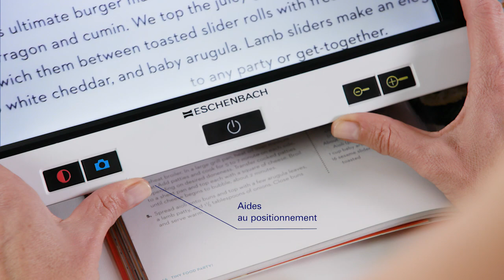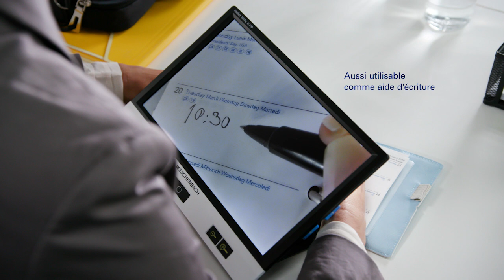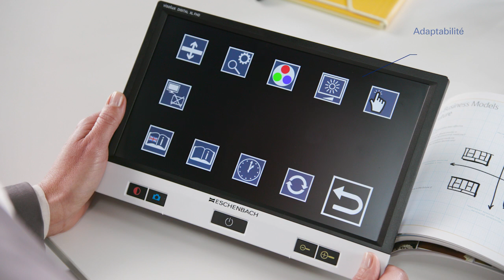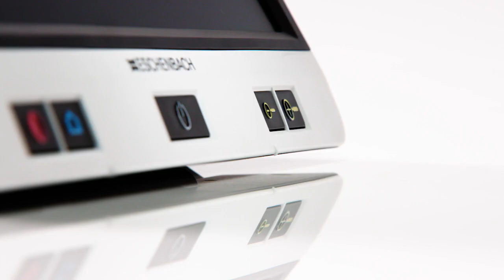Loupe électronique grand format 12" Visolux Digital XL FHD — Mieux Voir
Lire, pour une personne malvoyante ou avec déficience visuelle - DMLA, cataracte, glaucome, etc.-, c’est une promesse d’autonomie et de liberté. Il faut donc des appareils adaptés pour aider à la lecture comme la loupe électronique grand format 12 pouces. Grâce aux loupes numériques, vous pouvez à nouveau lire des livres, des journaux et tous les textes ou documents dont vous avez besoin.